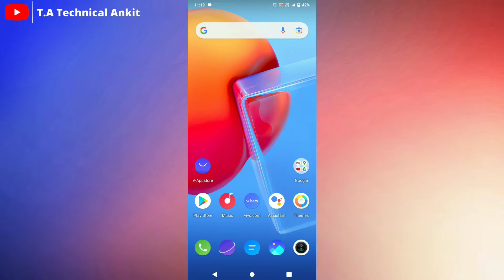Android 13 Beta 2 Update Has Received | This Device's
NOTE- NOTE: ALL THE IMAGES/ PICTURES SHOWN IN THE VIDEO